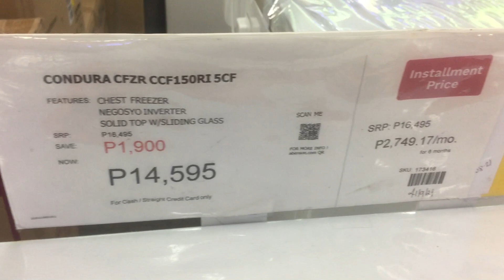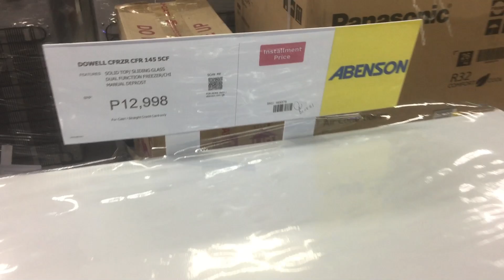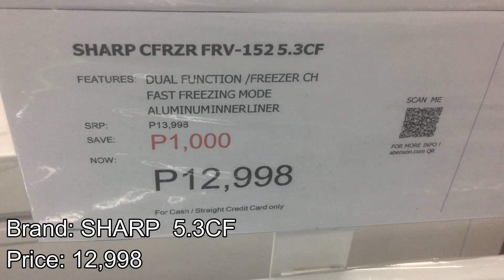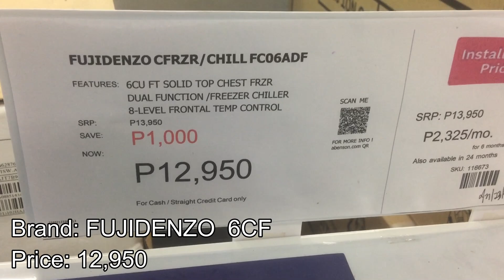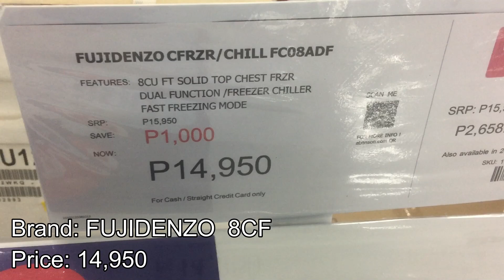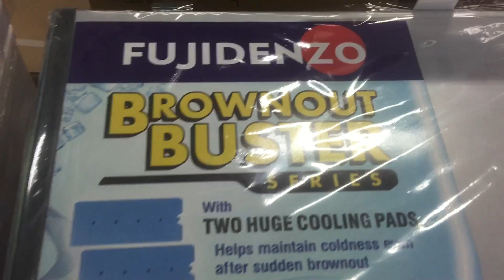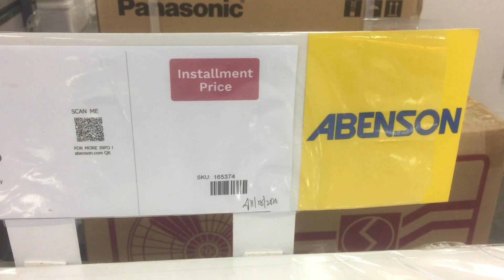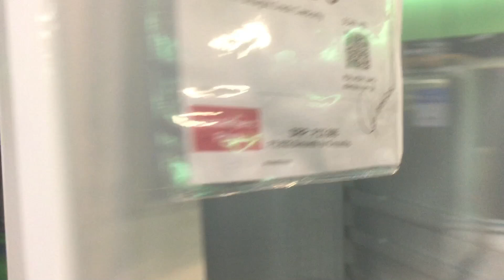Presyo ng CHEST TYPE FREEZER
Magkano ang CHEST TYPE FREEZER sa Abenson Waltermart San agustin san fernando pampanga.pwede itong gamitin pang negosyo or gamitin sa bahay.at freezer inverter na.

Magkano ang Chest Freezer?